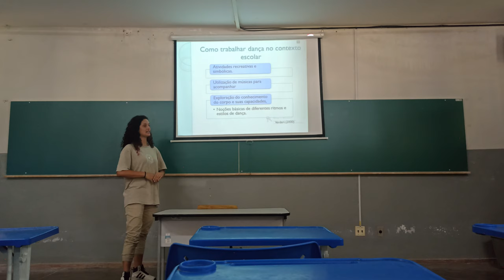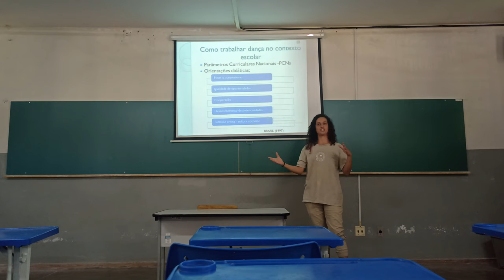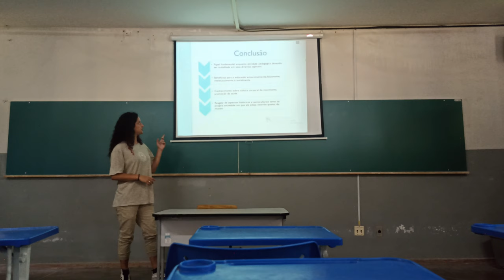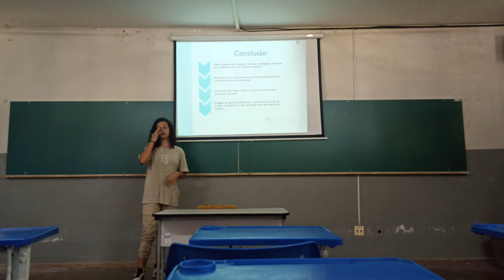Mabelle P. R. Pinto - Educação Física e Dança: proposições e possibilidade na escola.